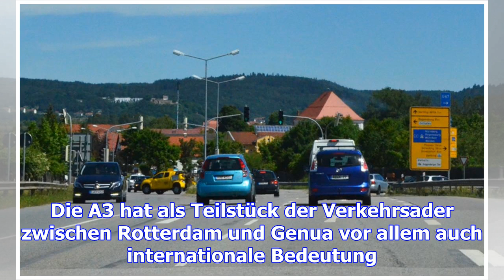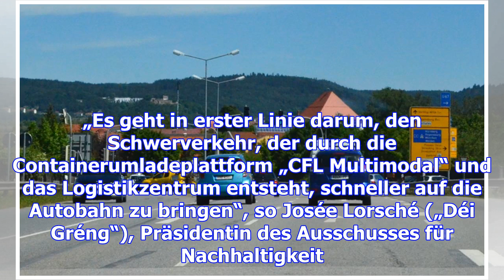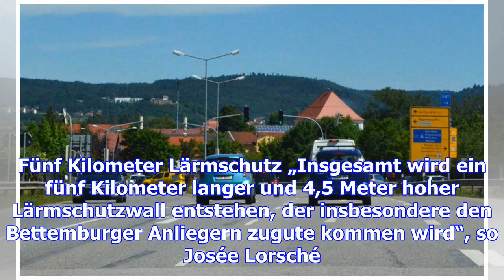Ausbau der a3: sieben jahre für sechs spuren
Von Jacques GanserMit im Schnitt 36 940 Fahrzeugen täglich Richtung Süden und 34 410 Fahrzeugen Rich...